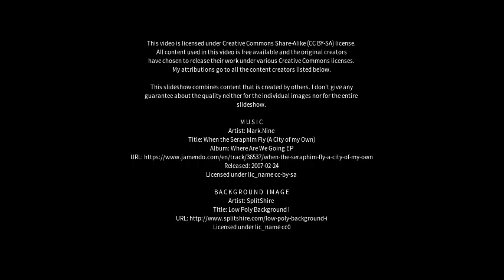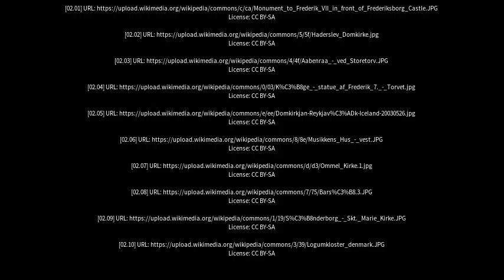Best places to visit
Best places to visit - Aabenraa (Denmark) Best places to visit - Slideshows from all over the world - City trips, nature pictures, etc.